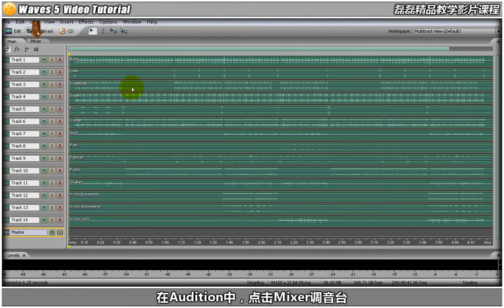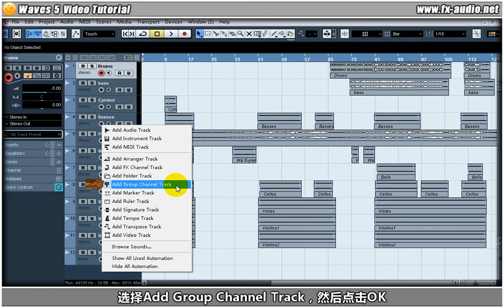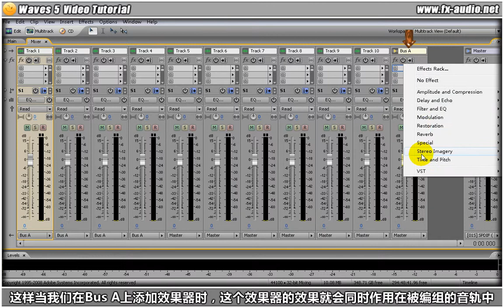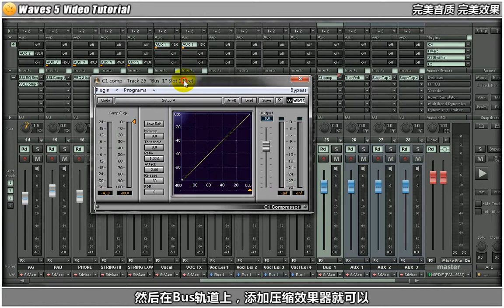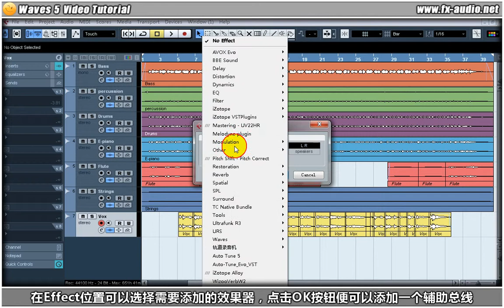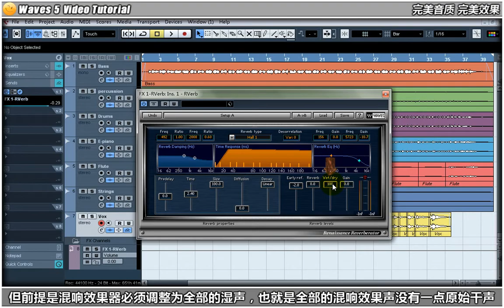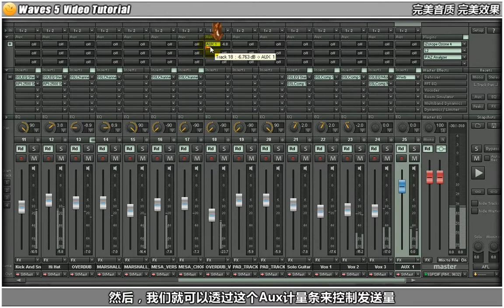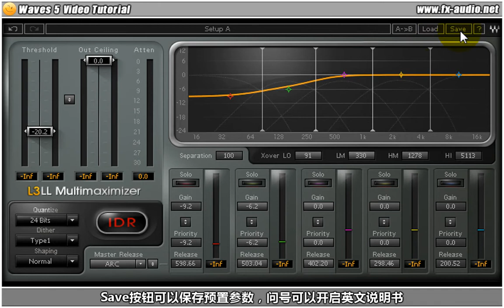01 加载方法 讲解如何在Cubase、Nuendo、Samplitude、Audition、SAWStudio等软件中加载Waves插件。在各类软件中使用编组和辅助发送的操作方法。以及介绍Wav